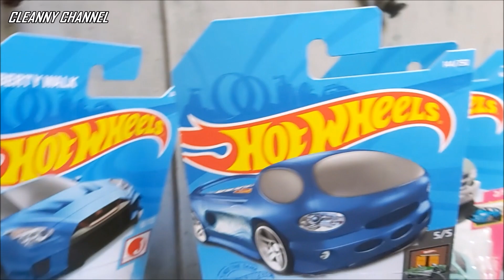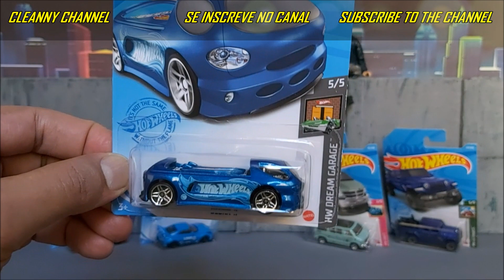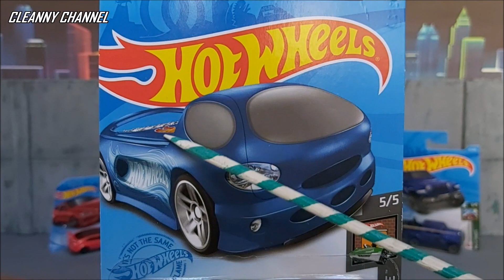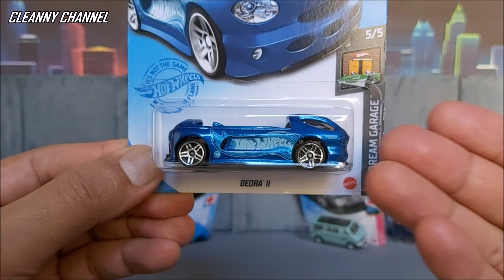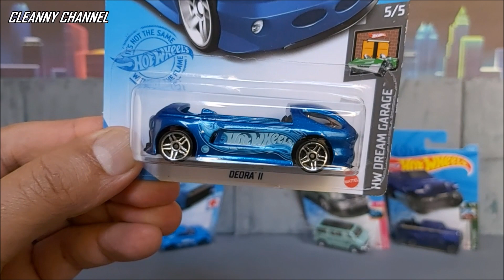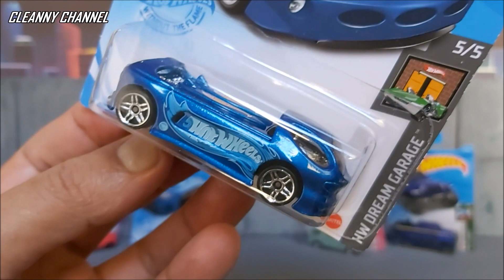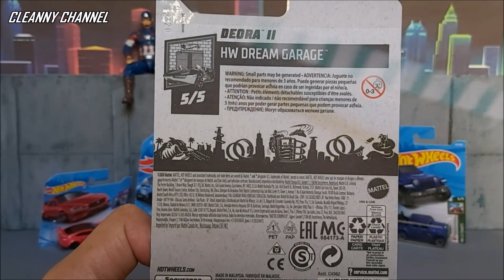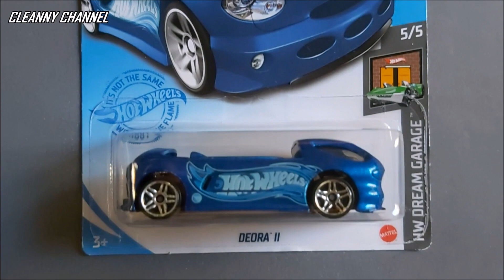T-HUNT SUPER PROCURADO 2021 HOT WHEELS COMEMORATIVO [PT-BR] Cleanny channel #766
Olá Team Cleanny channel! Nesse vídeo vamos conferir um Hot Wheels T-Hunt que é um dos mais procurados do ano, peça comemorativa de aniversário da Hot Wheels.